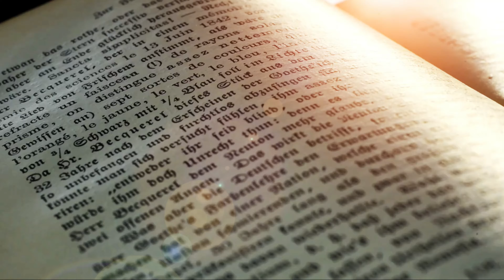wrong turn | real ghost story in hindi fear files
wrong turn
killer
real ghost story in hindi fear files
real ghost stories fear files
real ghost video in hindi fear files
haunted places
haunted house
horror videos

hello friends. plz watch Out my new horror video / horror story. completley like wrong turn movie, the most scariest video ever.

देकते ही देखते शिवम के शरीर के टुकड़े सड़ जाते हैं और शिवम और प्रिंस की चीखों की वो बंग्ला गूँज उठता है और उन्ही चीखों के साथ एक हंसी की आवाज़ आने लगती है और प्रिया के सामने रखी कुर्सी हिलती है और ज़ोरज़ोर से हिलती है...प्रिया पीछे हटती है,दरवाज़ा अपने आप खुल जाता है,दरवाज़ा खुला देख प्रिया उस तरफ भागती है और छलांग लगा देती लेकिन वो ना बाहर जा पाती है ना ही अंदर,उसके उस दरवाज़े के बीच दबकर ही उसका आधा शरीर दरवाज़े के अंदर और आधा बाहर गिर जाता है और एक आंख निकलकर गेट पर लटक जाती है जहाँ लिखा होता है कि 'आपका अपना घर'।